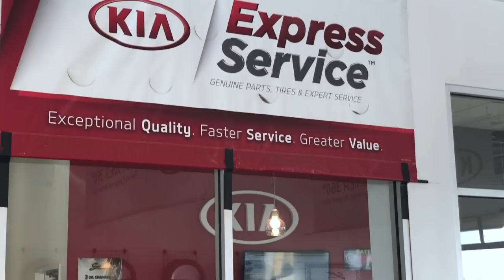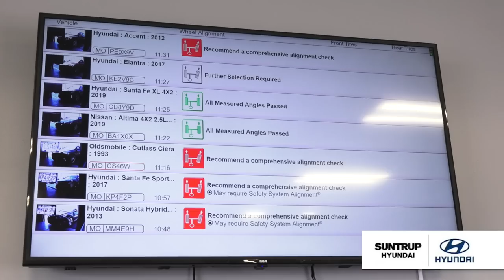Suntrup Kia upgrades their facility with Hunter's Quick Check Drive™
Service Director of Suntrup Automotive Group, Elliot Silk, explains why Quick Check Drive™was the best investment made to help sales, retention and overall customer experience at Suntrup Kia South.

Since adopting Hunter’s unmanned alignment inspection system, alignment techs have doubled their production, and the dealership has recently brought in 340 alignments in one month, making it their most successful month yet!  Suntrup Hyundai also has Quick Check Drive™ and the combined number of alignments performed in one month is incredible!